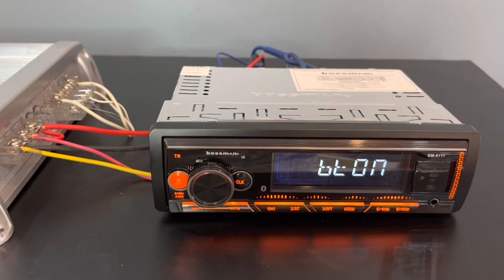Tractor music system | car music system | Sony subwoofer | jbl speaker | car stereo | car amplifier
Boy now

Sony 1800 watt subwoofer

Car amplifier

Car stereo

Car speakers